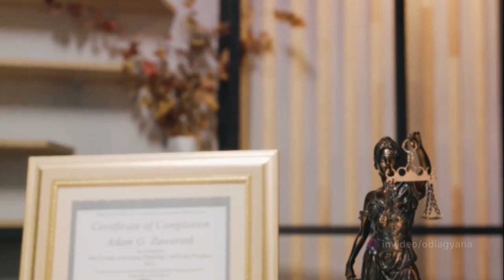Bharat Ratna India's Highest Honor